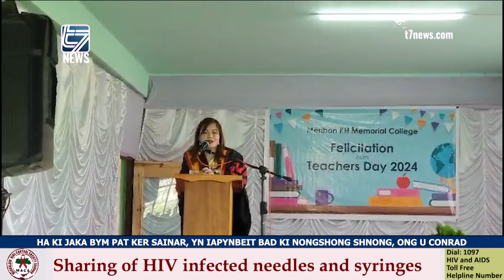IASHIM BYNTA U MP KA SHILLONG IA KA TEACHER DAY KA MERIBON K.H MEMORIAL COLLAGE, SOHIONG